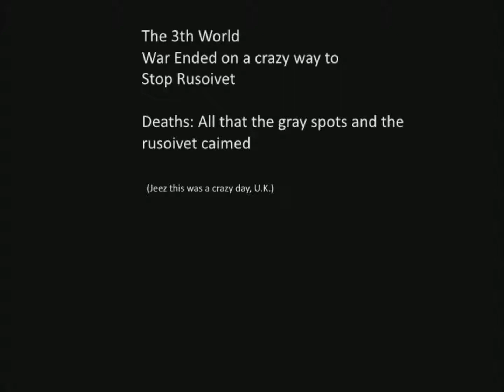alternative future of europe Season 1 Timelapse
alternative future of europe Season 1 Mashup
Or mini movie